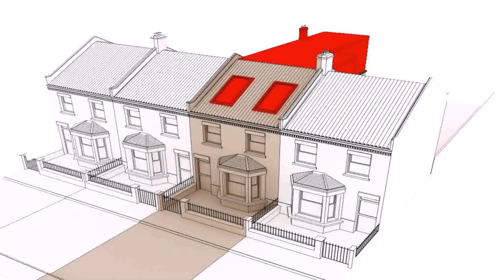Buy Car NY 5% DP